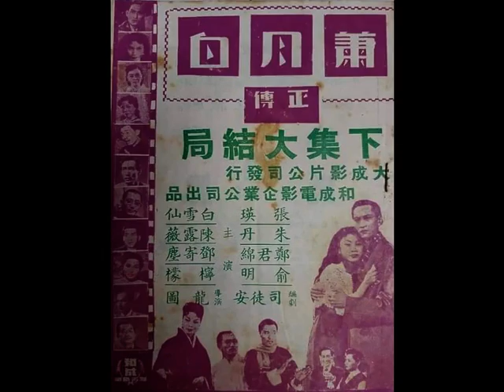廣府精神音樂《一帆風順》，中華民國卅四年，香港『和聲歌林唱片』，林浩然 撰曲。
◎中華民國卅四年（1945），香港（Hong Kong）『和聲（Wo Shing）歌林（โคลัมเบีย (Columbia)）唱片（Record）』出品留聲唱片（gramophone record code: 352408），廣府（Kwangtung province）精神音樂（spirit music）《一帆風順》，林浩然 先生 撰曲（music by Mr. Lam Ho Yan）。

趙威林 監撮（supervised by Mr. Chiu Wai Lam）；
譚伯葉 指揮（directed by Mr. Tam Pak Yip）；
（壹）呂文成（Mr. Lui Man Shing）………西路風（xylophone (เครื่องไสโลโฟน)）；
（貳）梁以忠（Mr. Leung Yee Chung）………梵鈴（violin (ไวโอลิน )），
（叁）林浩然（Mr. Lam Ho Yan）………鋼琴（piano(เปียโน)）；
（肆）譚沛鋆（Mr. Tam Pui Wan）………小號（trumpet (ทรัมเป็ต)）；
（伍）何大傻（Mr. Ho Tai So）………結他（guitar (กีตาร์ )）；
（陸）高熔陞（Mr. Ko Yung Shing）………色士風（saxophone (แซกโซโฟน)）。

此闋樂曲亦乃 李我 先生（Mr. Lee Ngo））為『麗的呼聲（Rediffusion）』講述那齣《天空小說（Airwave Novel）》（1949）之開首主題曲（theme song）。